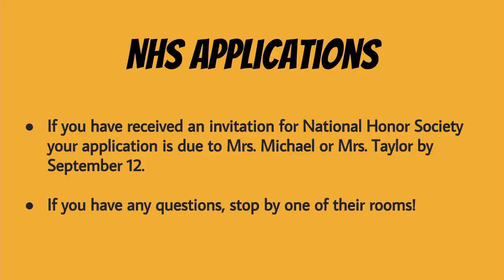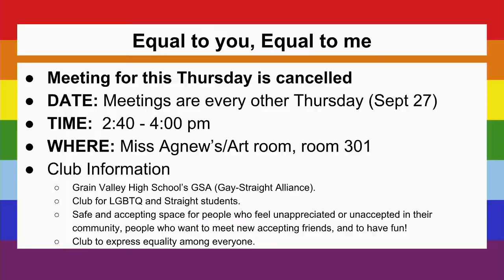Eagle News - September 12th, 2018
Thumbnail: Arek Gonzales